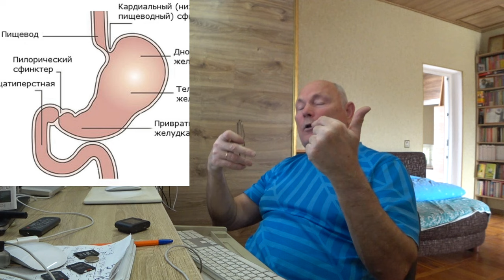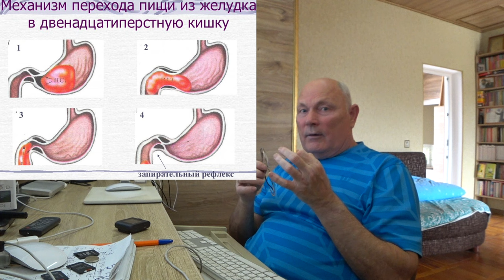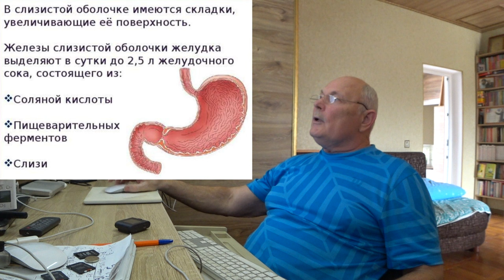Психология отношений на гастрите и соде. Малахов.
Гастрит и сода ... добавим еще психологию отношений - вот теперь полный порядок!